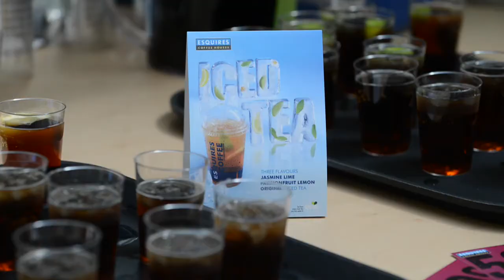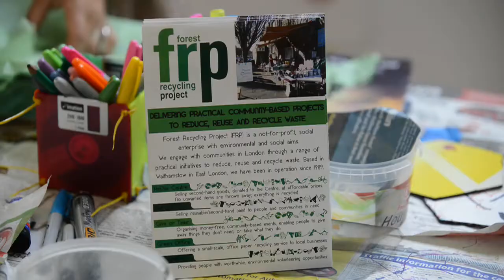Intu Bromley Everyone's Invited 2013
Everyone was invited to intu Bromley for the creative festival of the summer, there were an assortment of musicians, artists, dancers, actors and even a poet. This clip shows a glimpse of the fun and excitement had by all at Bromley's premium shopping destination.